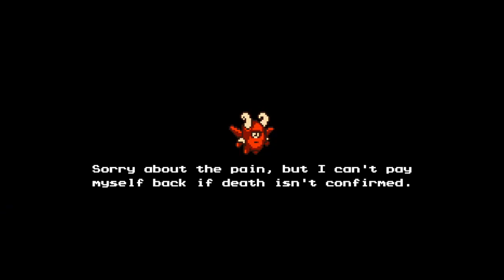One-shotting the surprise Demon King! | THE MESSENGER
Yeah can't say I expected that to be how the end of that dungeon was gonna go xD

Genuinely forgot everything that happened before this so I didn't realize this was a lategame area LOL.

Shoutouts to Sabotage Studio for making such sweet games, you can read more about this game